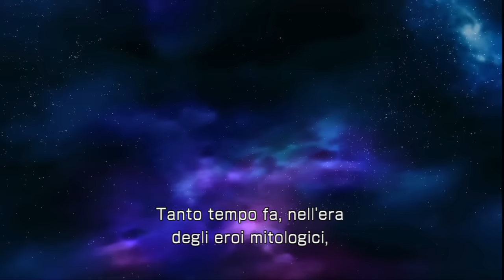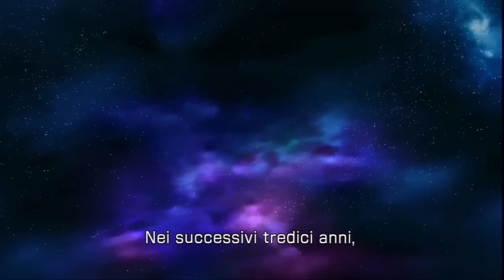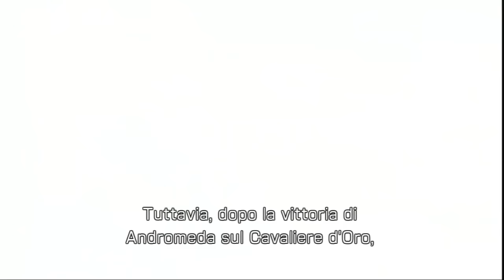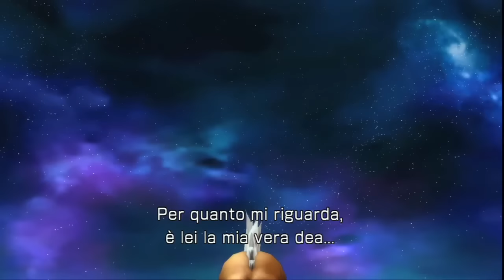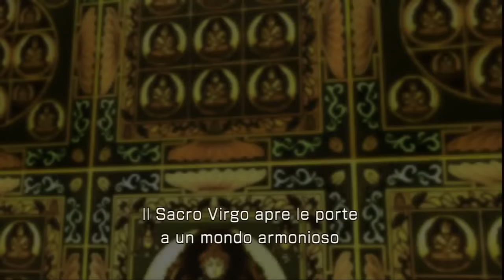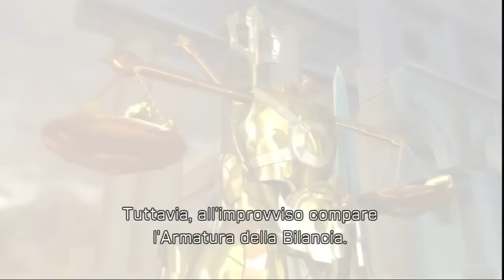[ ITA ] Saint Seiya la battaglia del Santuario - The Movie (Il Film)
Link per comprarlo scontato su Amazon

Film di Saint Seiya la battaglia del Santuario gioco uscito per Playstation 3. (I cavalieri dello Zodiaco)